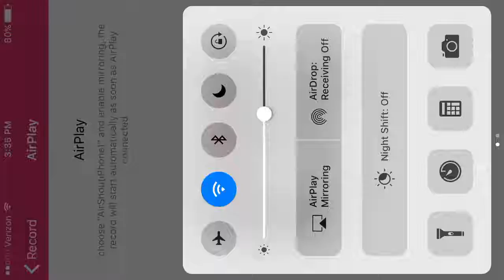The Cringe!Bullet Force[7]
If The Link Does Not Work Search Up Picasso 509 In Twitter!